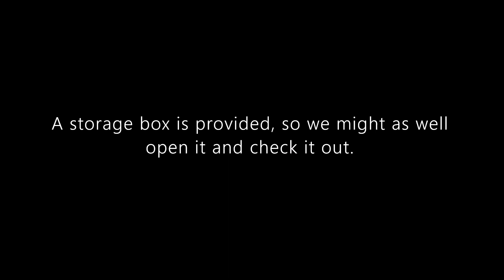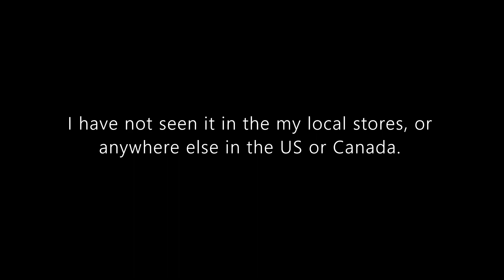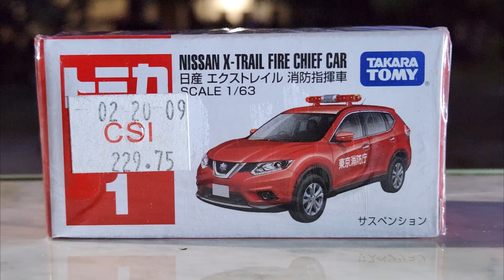Tomica Diecast Review: On Vacation, Nissan X Trail Fire Chief Car | Found at CSI Alaminos Pangasinan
Hello and welcome to Syracuse Internationals YouTube channel. This is another episode of Tomica Diecast Review featuring a Nissan X-Trail Fire Chief Car.

This retired casting was found at CSI Alaminos in Pangasinan, Philippines. The pictures and video used in this posting were shot while I was in the Philippines.